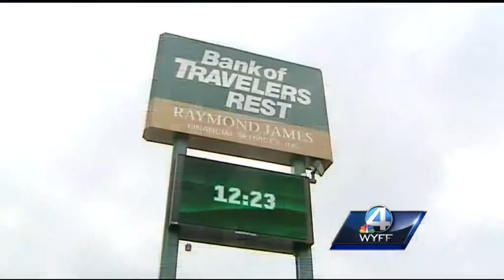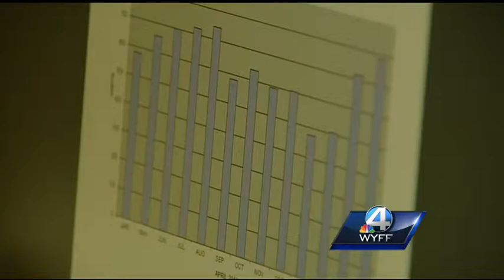Real Estate Sales and Appraisals